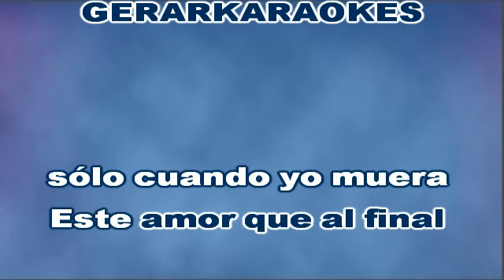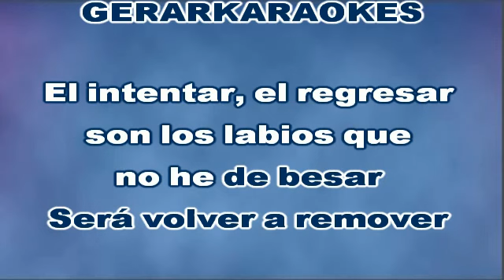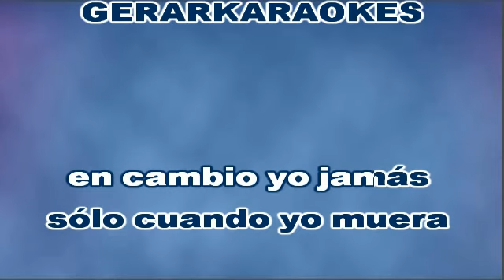Al final - Pacha & Daniela Romo - Karaoke